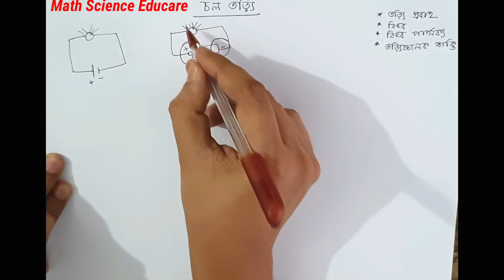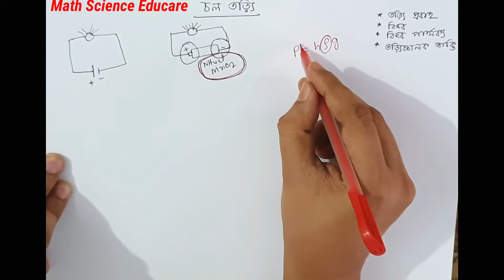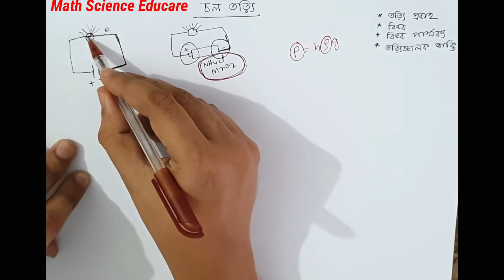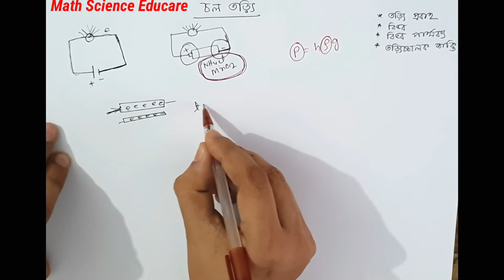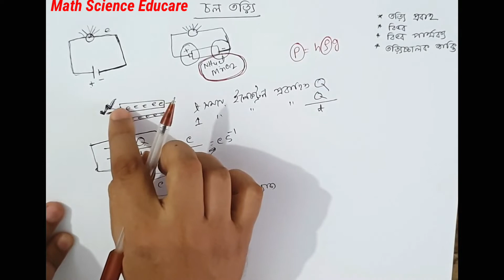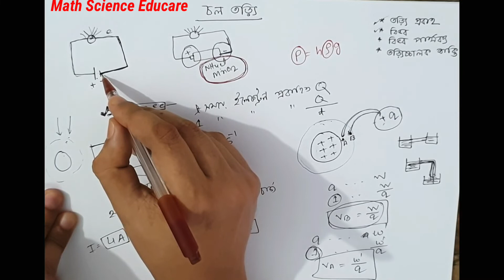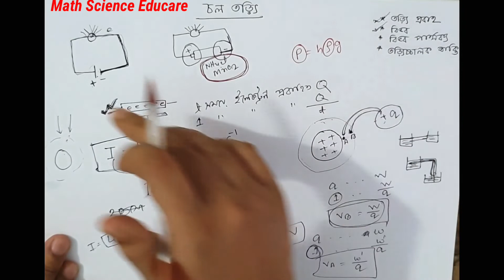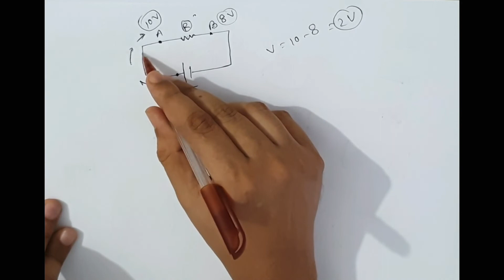চল তড়িৎ, তড়িৎ প্রবাহ , বিভব , বিভব পার্থক্য ও তড়িচালক শক্তি।মেহেদী স্যার PART-1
চল তড়িৎ বিভব ও বিভব পার্থক্য ও তড়িৎ চালক শক্তি , এখানে তড়িৎ প্রবাহ বিভব বিভব পার্থক্য ও তড়িৎ চালক সক্তির খুব সহজ আলোচনা করা হয়েছে